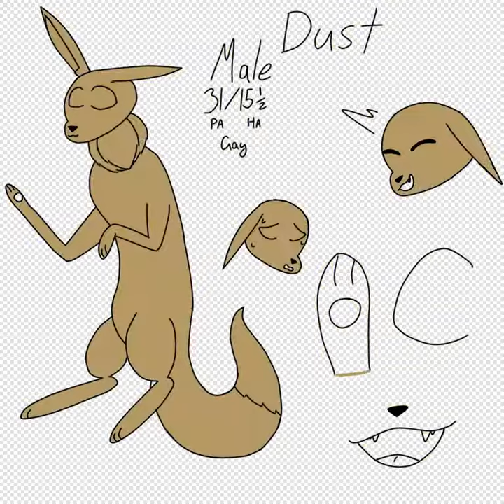hi spacesheep! Say hi to Dust!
hehehehehehehehe. I'm bored